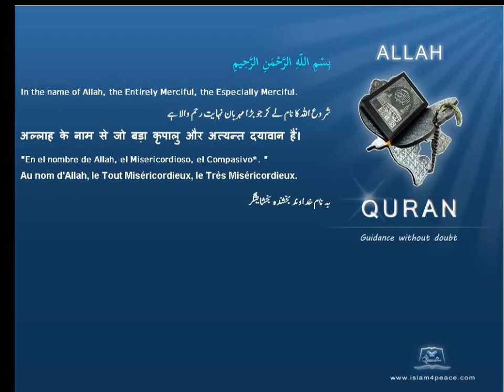Quran Uzbek Translation 103 العصر Al Asr The Declining Day, EpochMeccan Islam4Peace com